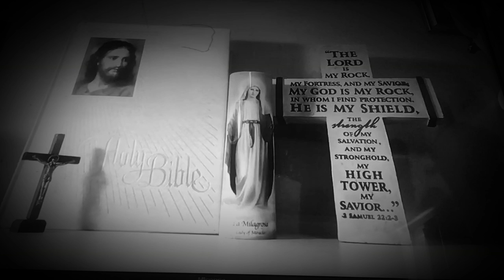Carta a los Romanos 4 continúa....